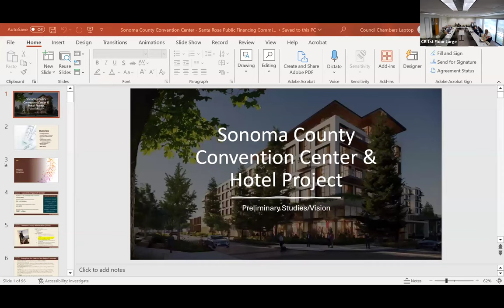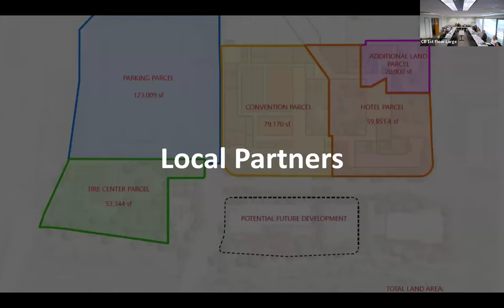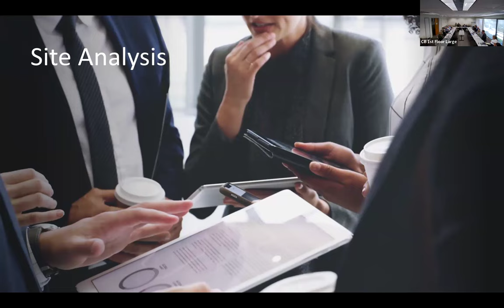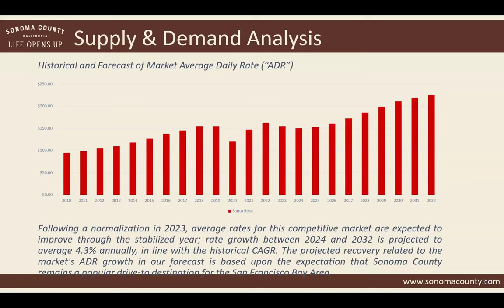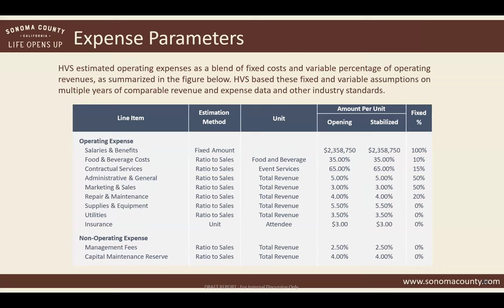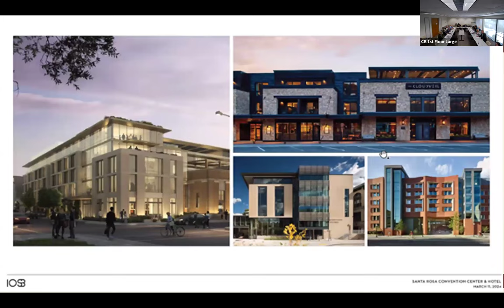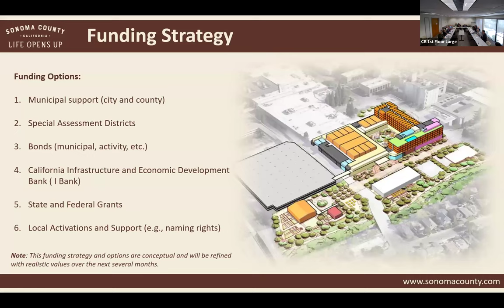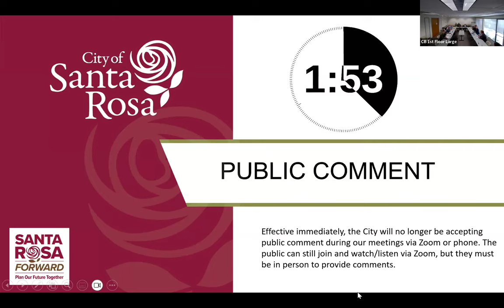Public Financing Authority June 20, 2024, City of Santa Rosa